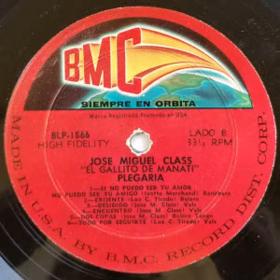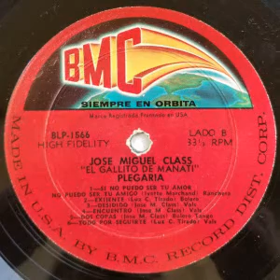Decidido - Jose Miguel Class P 1975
Jose Miguel Class, nativo de Ponce, Puerto Rico fue uno de los más grandes exponentes de la música de Mariachis al igual que Luis Gonzalez de San Lorenzo. Hubieron otros, pero como ellos creo que no. Y mi respeto a Odilio Gonzalez, Jaime Negron, Rodolfo Arroyo, Angel Vazquez, Nito Mendez, Jose Luis Rodriguez (El Boricua), Jose Ortiz, de Naranjito. Herminio Ramos, entre muchos más. Mi respeto para todos.